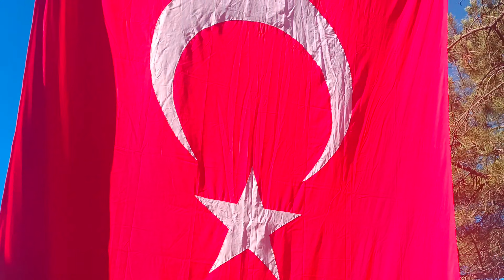SEYDİŞEHİRDE ŞEHİTLERİMİZ İÇİN GIYABİ CENAZE NAMAZI KILINDI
SEYDİŞEHİR SEYYİDHARUN  VELİ  CAMİSİ  ÖNÜNDE  PENÇE  KİLİT  OPERASYON  BÖLGESİNDE  ŞEHİT OLAN  12 KAHRAMANIMIZ  İÇİN GIYABİ CENAZE   NAMAZI KILINDI